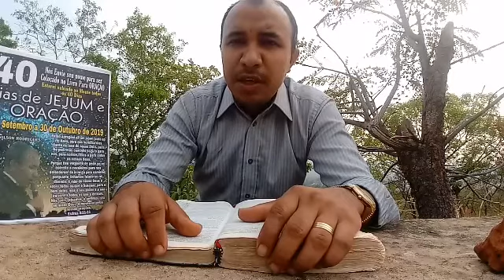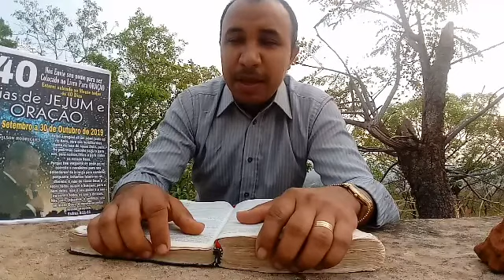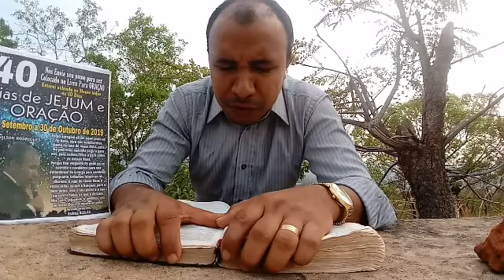Setima Subida ao Monte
Deus te Abençoe. Campanha 40_Dias de Oração e Jejum